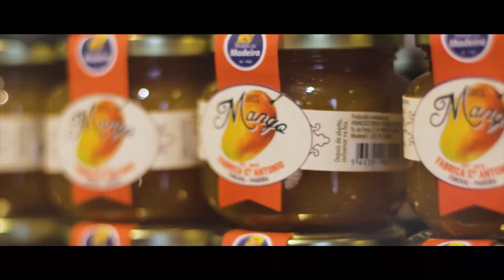FOOD on FOOT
Vídeo promocional Food on Foot, roteiros turísticos gastronómicos na Ilha da Madeira.
Cliente Food on Foot Tours.
AK 4000+Canon 80D (1018mm+50mm)+ Phantom 4 Pro